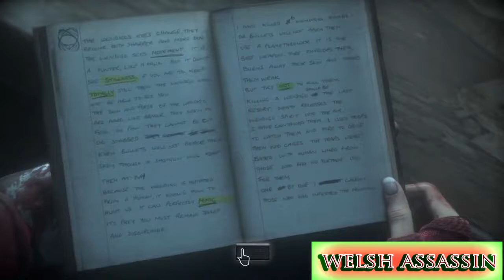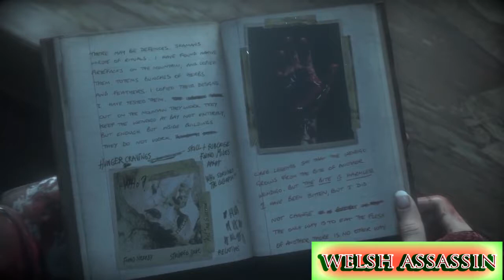Until Dawn PART 10